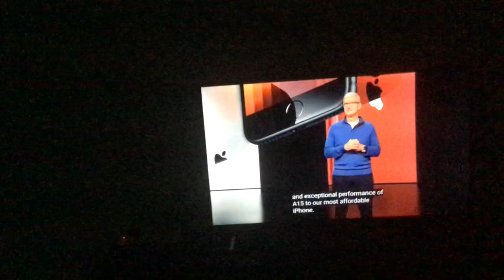As usual…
A video of the Apple event.